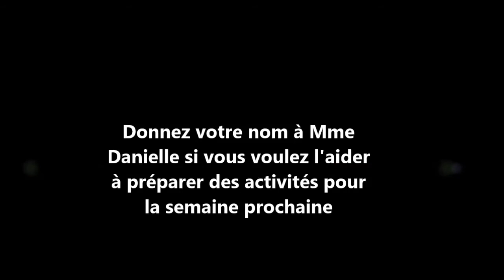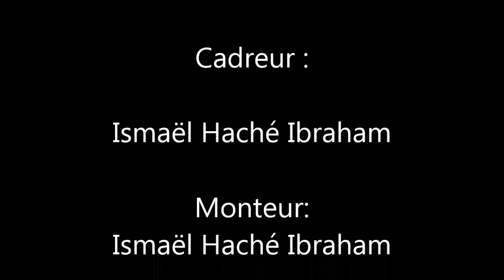13 novembre 2015 PLM en ACTIONS